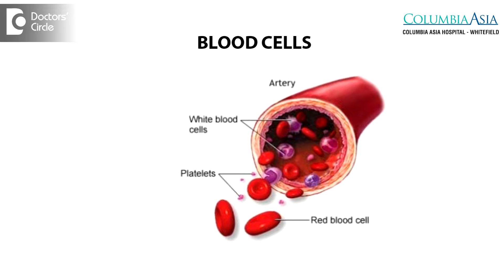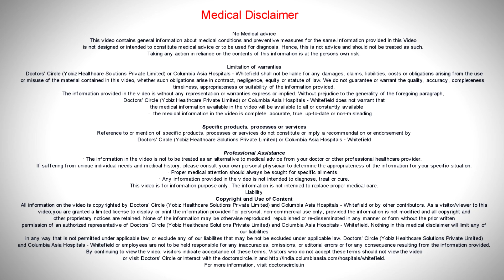What are Platelets and when do they decrease? - Dr. Satish Kumar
Platelets are small cells in the body which help the blood to clot. There are three types of cells, red cells, white cells and platelets in the cells. These blood cells called platelets help the blood to clot. Whenever we have a small cut, it helps the blood to clot. The platelets are instrumental in forming the clot. Whenever the platelet count goes down, there is a risk of bleeding, but then again, people have a lot of myths about platelets though the normal platelet count is one lakh fifty thousand, to four lakh fifty thousand, unless and until the platelet count falls to less than 20000 or 10000. There will not be any risk of significant internal bleeding. The most common cause if low platelet count, nowadays we see is due to dengue fever. But apart from infections. The most common cause of low platelet count Is immune thrombocytopenia where our own immunity destroys our platelets. So we give medicines to suppress the immunity and to prevent the platelet destruction. That condition is called as ITP or immune thrombocytopenia. In ITP, the goal of treatment is to keep the platelet count at a safe level, which is anywhere more than 30000. The dictum of treatment in ITP is do not treat the platelet counts, treat the symptoms.